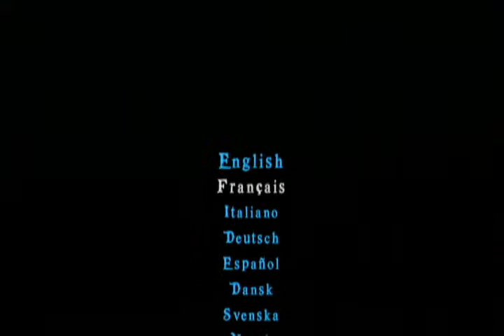-Let´s Play LEGO: Pirates of the Caribbean {Deutsch} Part1 Kleiner Einblick!-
Und so sieht das Meiste aus :) Ein nettes Spiel, gute Grafik und hat auch eine humorvolle Seite. Auf Insider wie "Das Boot zum Tauchen benutzen" wurde zwar auch Rücksicht genommen, jedoch leicht abgeändert.